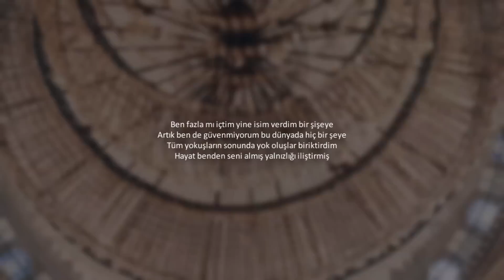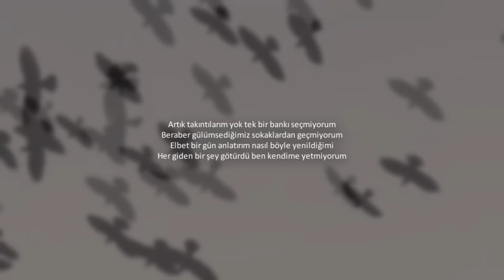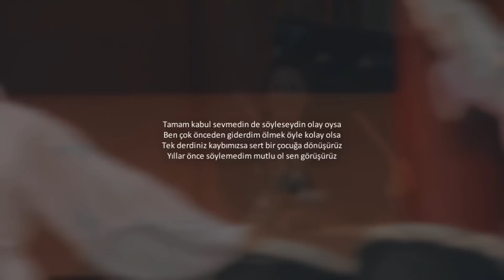Rope - Gökyüzümüz Başka (Lyric Video)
Rope - Gökyüzümüz Başka

Rope yeni şarkısı ''Gökyüzümüz Başka'' ile karşınızda. Keyifli dinlemeler:)

Büyük usta Neşet Ertaş'ı sevgi ve saygı ile anıyoruz..

Sözler;

Yokluğuna alışırım ben inan ki sorun değil
Çok önceden kabullendim artık yolun,yolum değil
Onca zaman geçmiş hala bu saçmalığa katlanırken
Tanıdığın insan değişti artık eski onur değil

Tanrım yaşadığım her şey bu dünyanın kurgusu mu
Sizin hiç derdiniz yok mu nasıl böyle mutlusunuz?
Sevda biter, hayat biter, umut biter, hayal biter
Gözlerimde hiç durmayan yağmur elbet bi gün biter

Ben fazla mı içtim yine? isim verdim bir şişeye.
artık bende güvenmiyorum bu dünyada hiç bişeye
Tüm yokuşların sonunda yok oluşlar biriktirdim
Hayat benden seni almış yalnızlığı iliştirmiş

Geride bi tek ben kalmadım bin parçaya bölünmekten
İçimde kan ağlarken gülümseyerek görünmekten
Her şey çok karanlık manzaramda sönük renkler
Kimse gözlemez ki yolumu bir tek beni ölüm bekler

Ne acı yazdığım hiç bir şarkıya değmemiştin
senden önce hiç bi kadını şehrim kadar sevmemiştim!
Aşk mı saplantı mı sence nasıl böyle beklemiştim
Mayıs4'ü yazdığımda tekrar boyun eğmemiştim

Geçmişimden kaçamıyorum beni bağlayan gidenlerdi
Bi çöplükte doğup sonra solup giden çiçeklerdik
Büyük acılar güzel şeyler getircekti 1 yıl önce
Hala büyük acılar var, güzel şeyler nerede abi?

Garipsiyorum çünkü kalbim bugünlerde teklemedi
Biraz gülsen yetecekti senden sevgi beklemedim
Hayatımda her şey siyah işim yoktu beyazlarla
Panikler düzelmeyecek piskolojik seanslara

Gelenle mevzumuz yok tek sorunum gidenlerdi
Çünkü onlar kıymet nedir, sevgi nedir bilenlerdi,
Tüm dertlerim geçer bi gün fakat kalpte kaldı izi
Aynı şehirdeyiz lakin gökyüzümüz farklı bizim

Artık takıntılarım yok tek bi bank'ı seçmiyorum
Beraber gülümsediğimiz sokaklardan geçmiyorum
Elbet bi gün anlatırım nasıl böyle yenildiğimi
Her giden bi şey götürdü, ben kendime yetmiyorum.

Tamam kabul sevmedin de söyleseydin olay oysa
Ben çok önceden giderdim ölmek öyle kolay olsa
Tek derdiniz kaybımızsa sert bi çocuğa dönüşürüz
Yıllar önce söylemedim mutlu ol sen, görüşürüz.

Söz/Vokal: Rope
Lyric Video: Olcay Satılmış
Video: Watchtower Of Turkey
Alt yapı: Ali Alkumru
Mix/Mastering: Rope